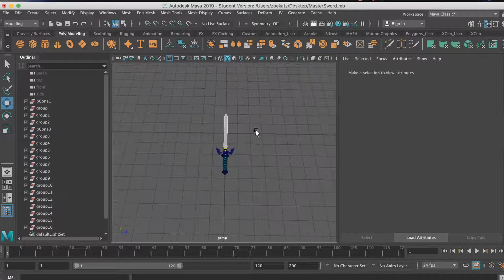Master Sword 3D model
This is the master sword I made in Maya. This is not for selling purposes, I am simply showing what I have created but I will give Nintendo credit.